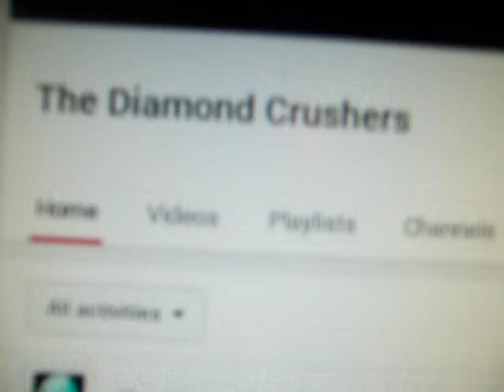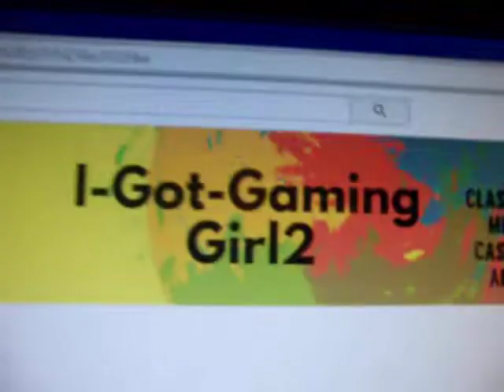Shoutouts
Da F!appy F1sh, The Diamond Crushers, Doggy Tail and me!
I demand you to dislike all IgotPC Girl 2 "s videos!